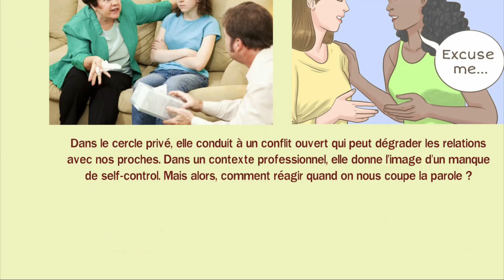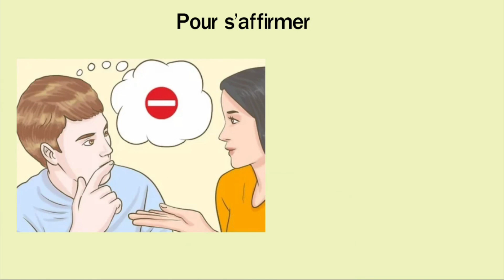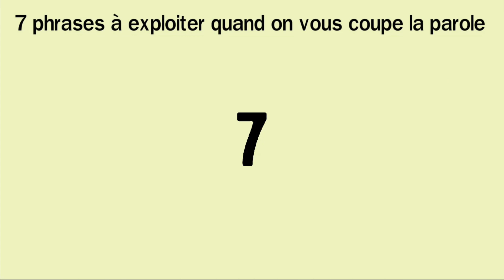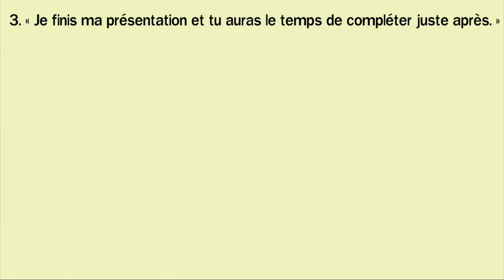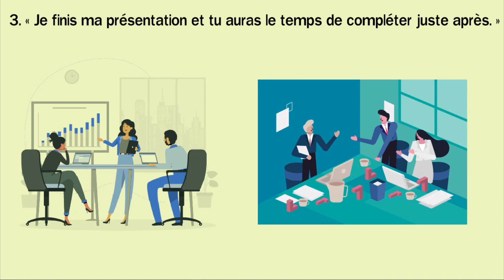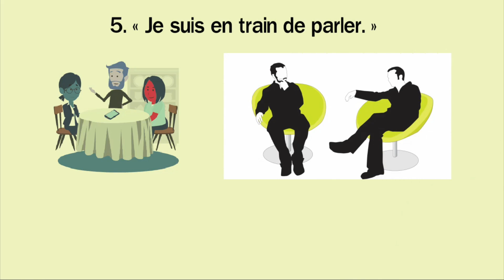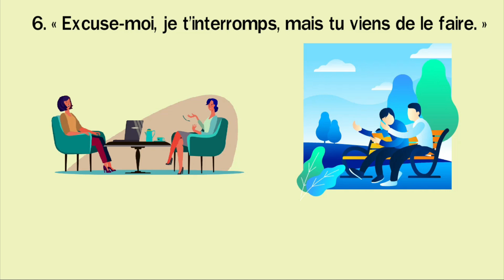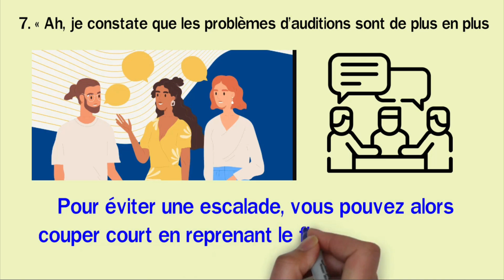7 Phrases à Exploiter Lorsqu’on vous Coupe la Parole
🎁Recevez Gratuitement le Nouveau Livre "7 étapes pour changer de vie Maintenant" en Cliquant

Vous Voulez Arrêter de Vous Faire Interrompt ? Découvrez Dans Cette Vidéo 7 Phrases à Exploiter Lorsqu'on vous Coupe la Parole.